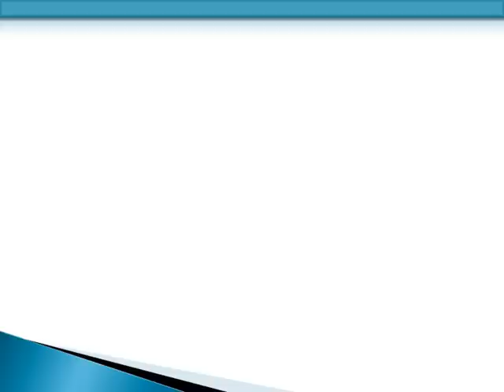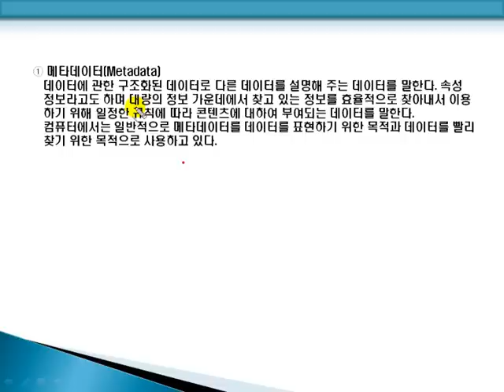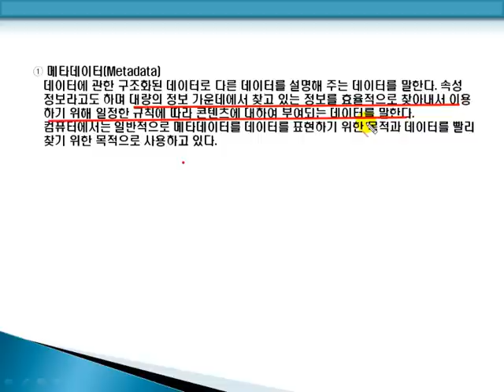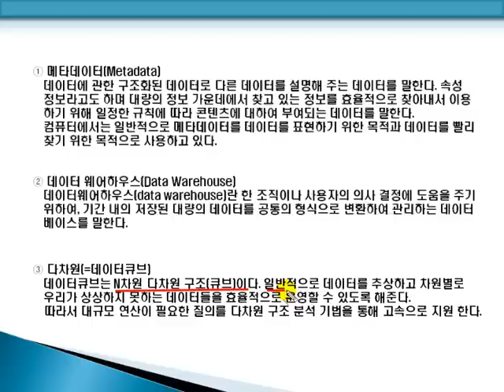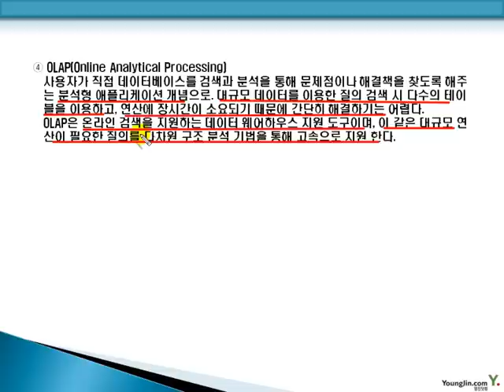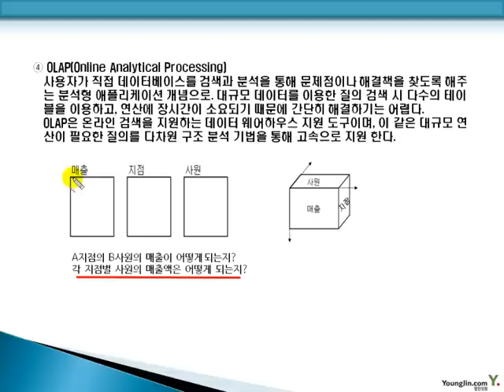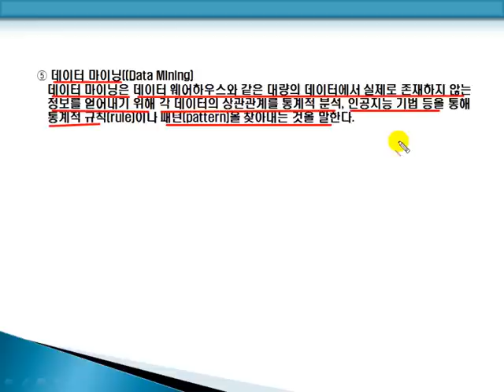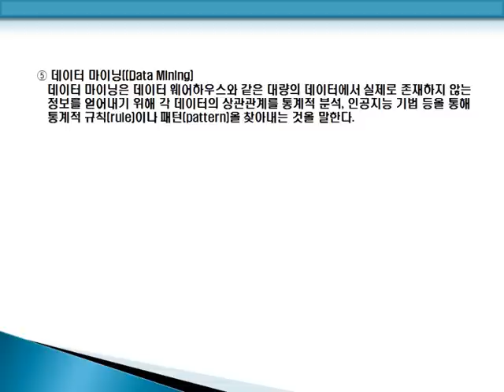[기출문제]데이터베이스(2014년 1회)